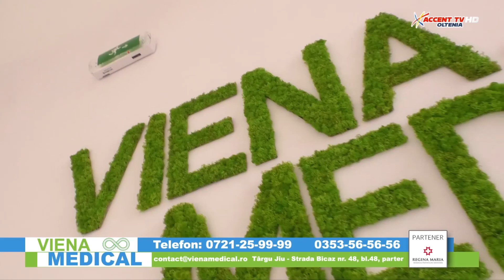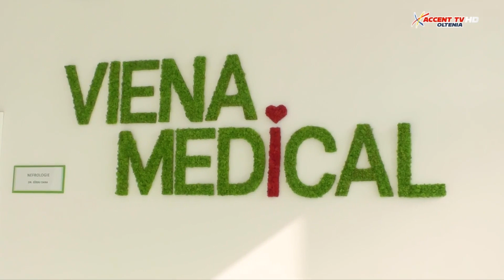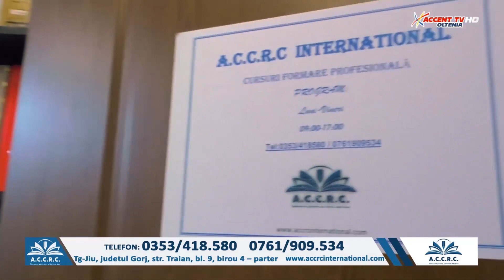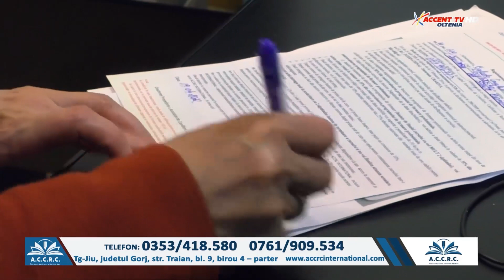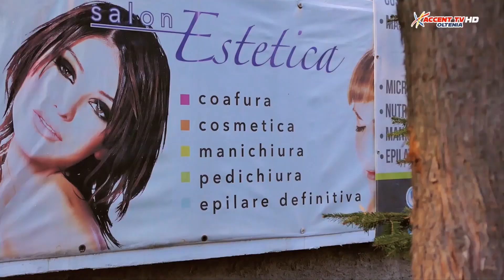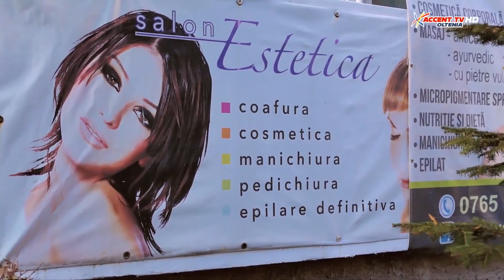La Obiect 22 februarie 2023 Lili Tenea